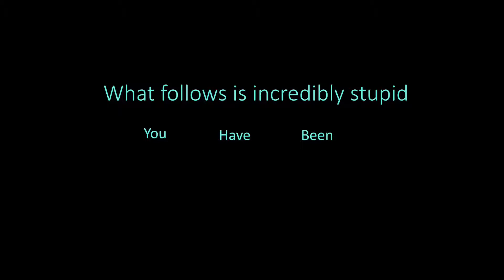I don’t even know what to call it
Like for real I don’t have a name for it.